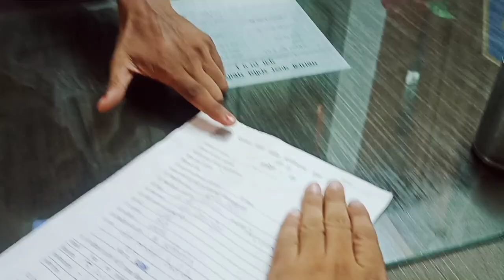My new vlog ! i have join singing class 😂 !